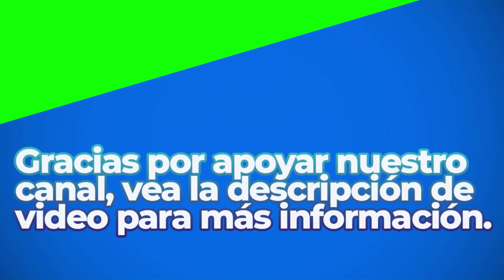Unser Kaiserhaus | Royalty Free Music | Classical Genre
BITCOIN (BTC)
1rj7qiSACSWCqjrv9KeDzvwPae4CuRQPY

ETHEREUM (ETH)
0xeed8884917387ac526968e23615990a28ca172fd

Dogecoin (DOGE)
DELAGPTKSERHwvDsEBT85eCZJyMShk5Ptg

Litecoin (LTC)
LagSr6roLaAUM2BEkXAVP9EK5guJpzkTwn

Bose Speakers